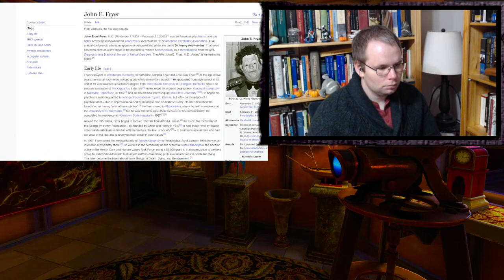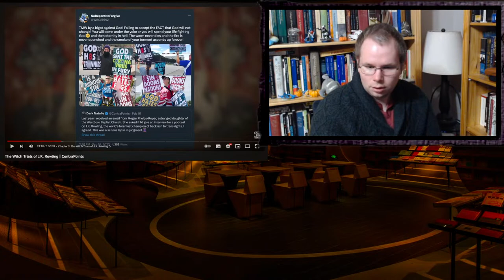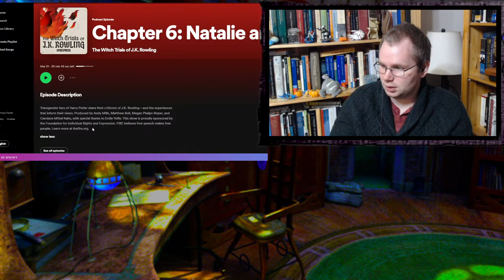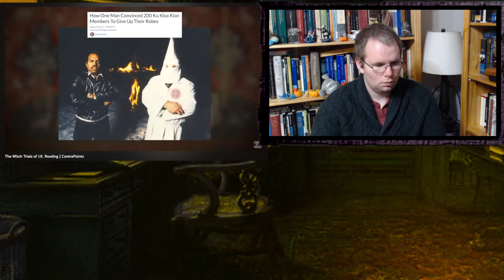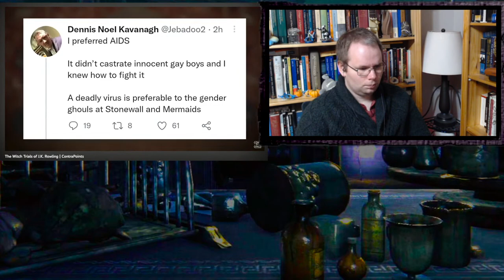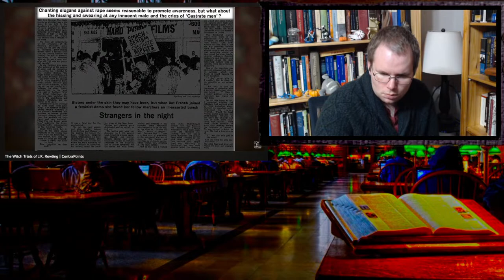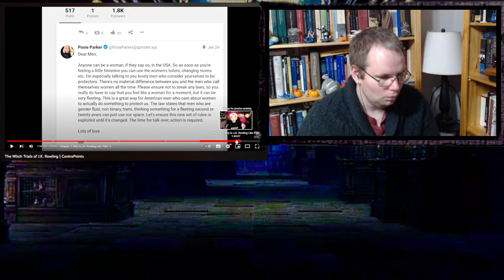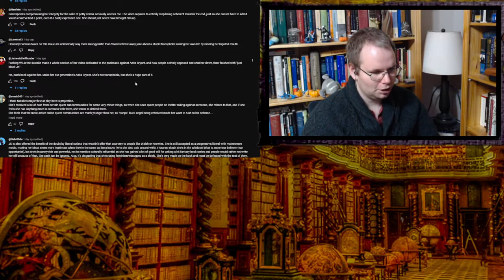The Contrapoints Video of 2023